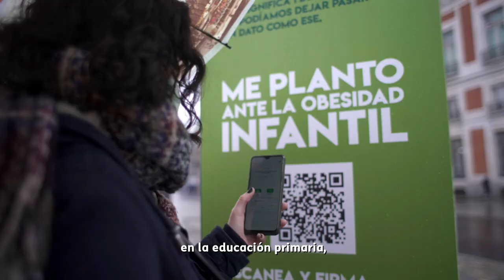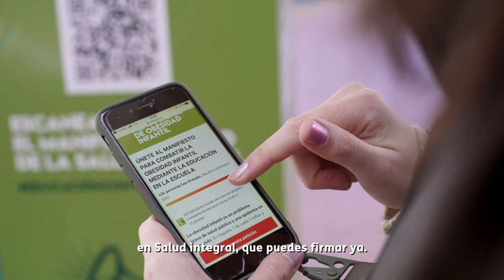ME PLANTO ANTE LA OBESIDAD INFANTIL – DKV Salud |DKV Seguros.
En @DKVSeguros somos activistas de la salud. Por eso hemos creado estas figuras para recordarnos que, si nos plantamos ante la ObesidadInfantil hoy, los niños de mañana no tendrán problemas de peso.

Súmate al manifiesto DKV en pro de la integración de la salud integral en las aulas. Firma ya